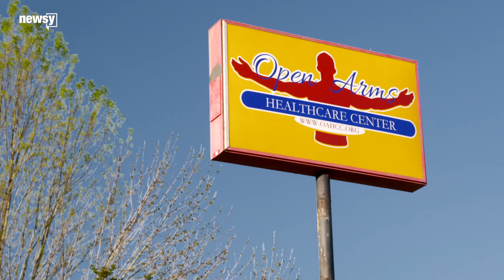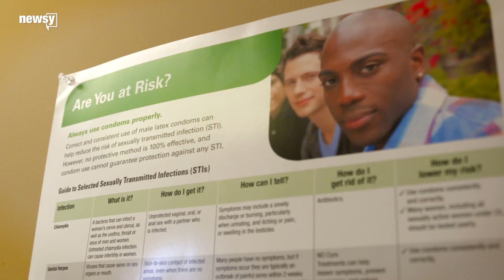HIV in the Deep South: The Fix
From community clinics to the Presidential Advisory Council on HIV/AIDS, a force is required to find solutions to the South's HIV epidemic.